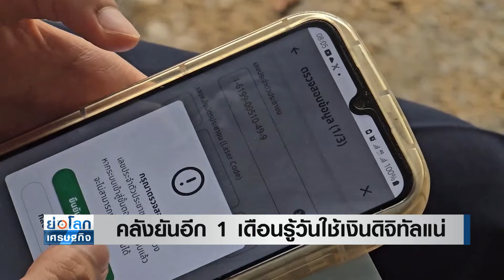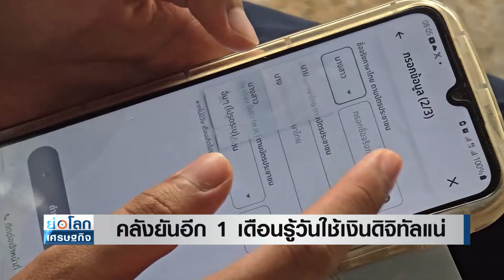คลังยันอีก 1 เดือนรู้วันใช้เงินดิจิทัลแน่ | ย่อโลกเศรษฐกิจ 9 ส.ค.67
“จุลพันธ์” รมช.คลัง ลุยดัน "ดิจิทัล วอลเล็ต" การันตีอีก 1 เดือนรู้ชัดวันใช้จ่ายเงิน แจง "พาณิชย์" ขยับแถลงลงทะเบียนร้านค้า ไม่เกี่ยวร้านเล็กไม่เข้าร่วม